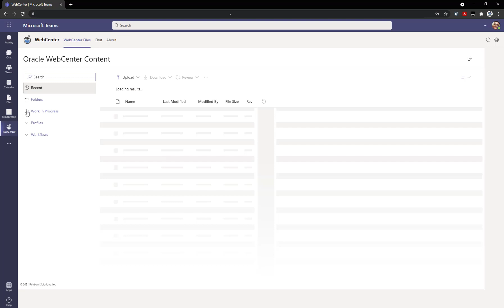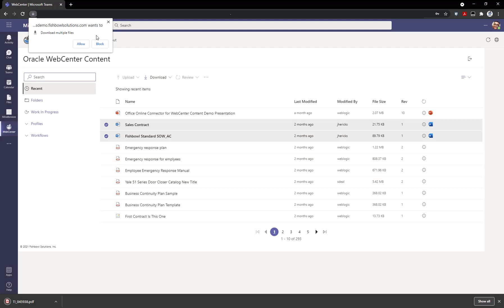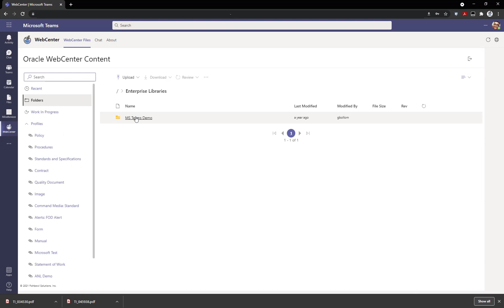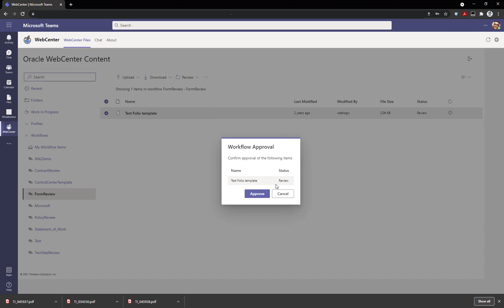Demo: Fishbowl's Microsoft Teams for Oracle WebCenter Integration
In this short demo we show viewers a few of the most requested features available in our latest solution, a Microsoft Teams integration for Oracle WebCenter. See how search functions, how to approve an item in workflow, and more in this quick video.